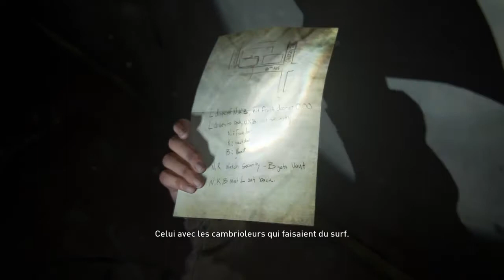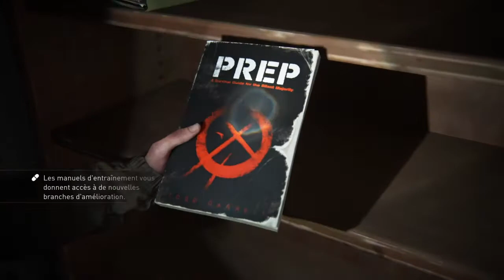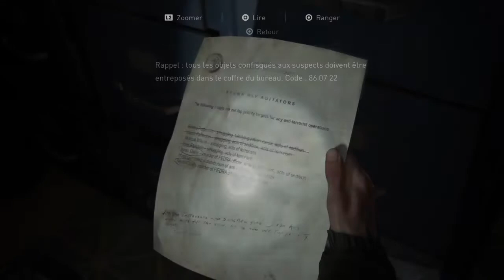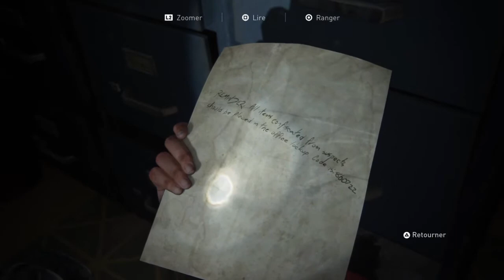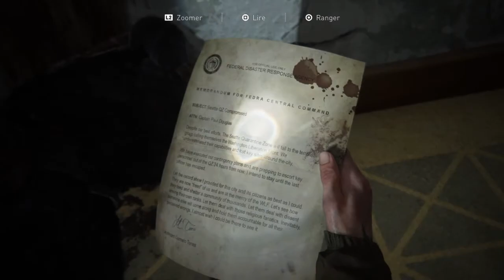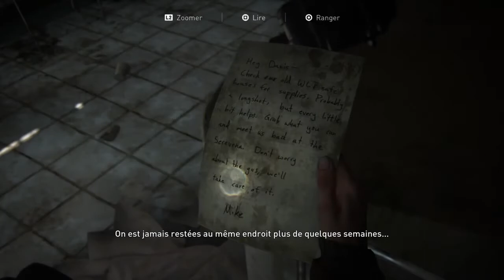THE LAST OF US PART 2 : Exploration du centre ville | Episode 5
Bienvenue dans cet épisode ou nous continuons de nous enfoncer au coeur de la ville de Seattle aux côtés de Dina. Ici on va principalement visiter la ville chercher du loot et chercher de l'essence pour ouvrir le portail jusqu'ici verrouillé. Je ne vous fais pas attendre plus longtemps. Place à la vidéo !

À très très très vite.